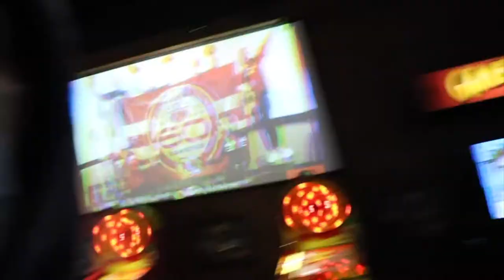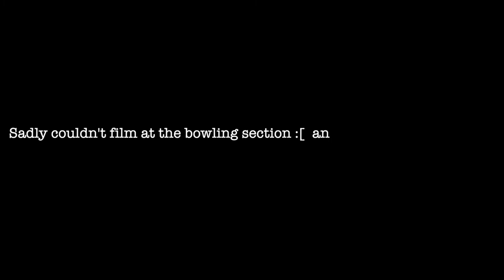Been 2 Years That I Haven't Seen My College Friend Since Then (VLOG)